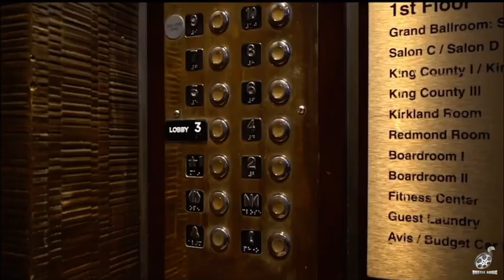Frontline RaRa - Give It My All ( Official Music Video)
Official Music video to “Give it My All“ 🚀🖤